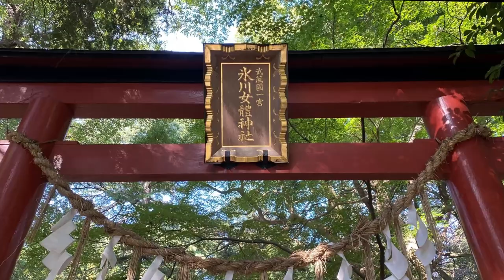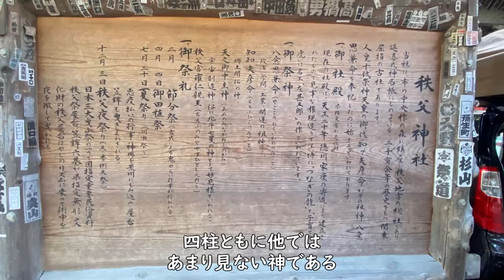日本全国一之宮 ⑭茨城・埼玉・群馬・栃木編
全国の一之宮を紹介するチャンネルです。
一之宮は日本の旧諸国の中で最も格式の高い神社のこと。
今回は茨城県・埼玉県・群馬県・栃木県の一之宮７社を紹介します。